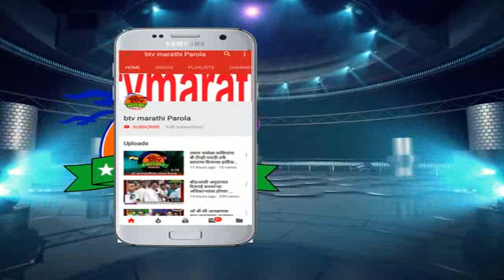पारोळा : हिवरखेडे खूर्द येथे महाश्रमदानात नागरीकांचा उत्स्फूर्त सहभाग